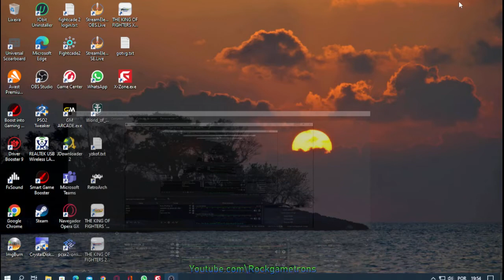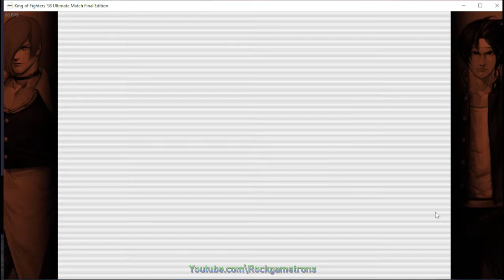jogando the king of fighters 98 ultimate match